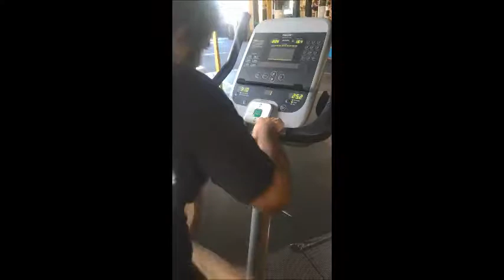Arjun Doing High Intensity Intervals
My client Arjun completing his workout with high intensity intervals on the bicycle.